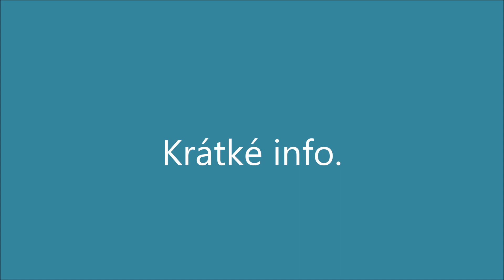12 3 2020